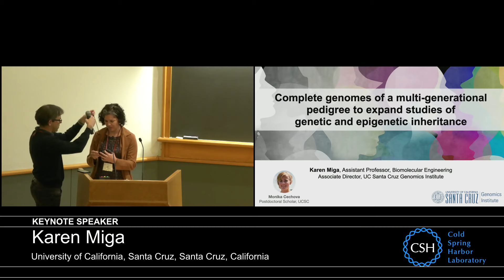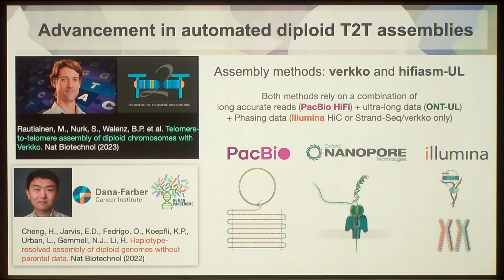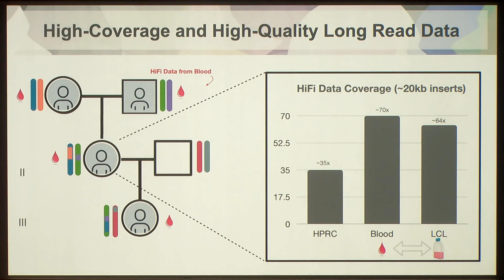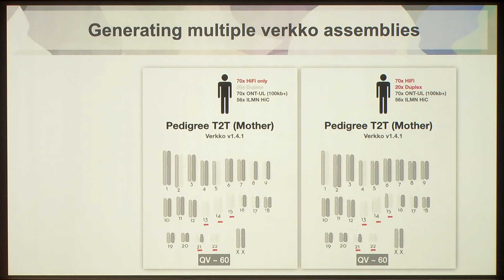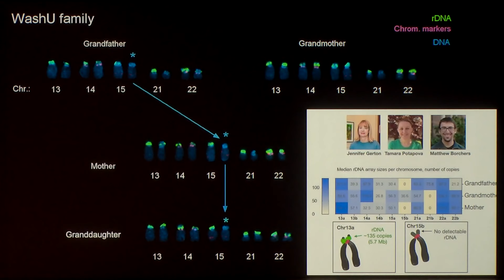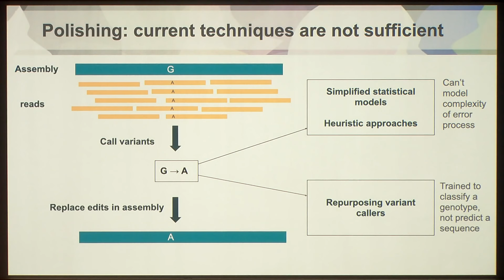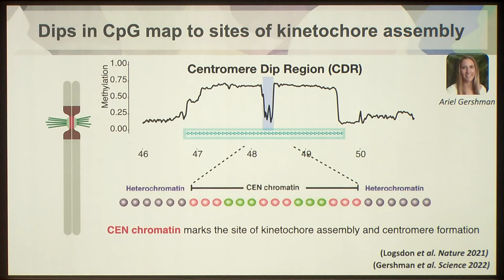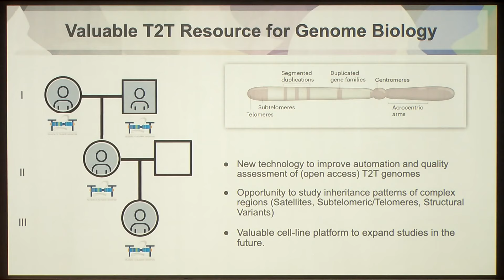CSHL Keynote, Dr. Karen Miga, UCSC Genomics Institute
" Complete genomes to expand studies of genetic and epigenetic inheritance of centromeres " from the Genome Informatics meeting 12/8/2023